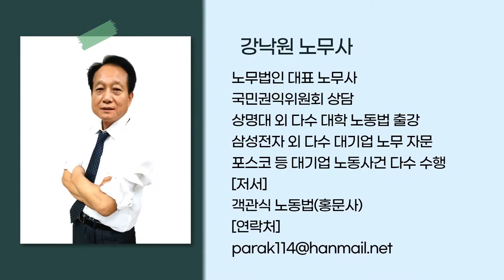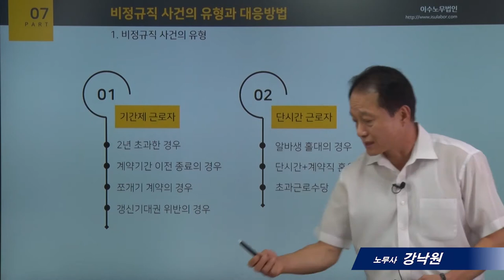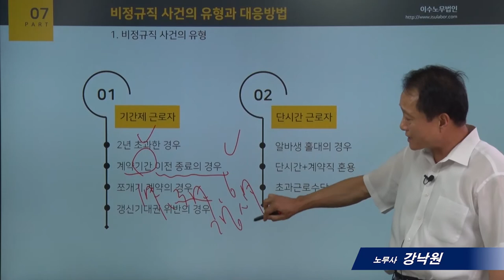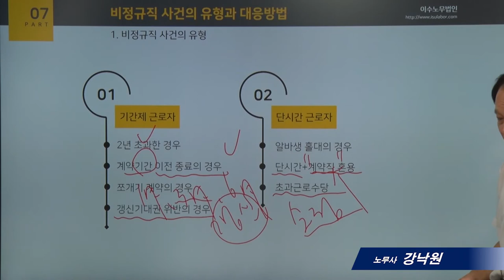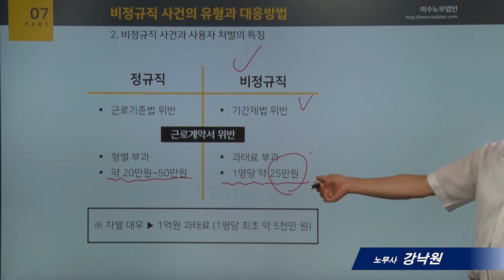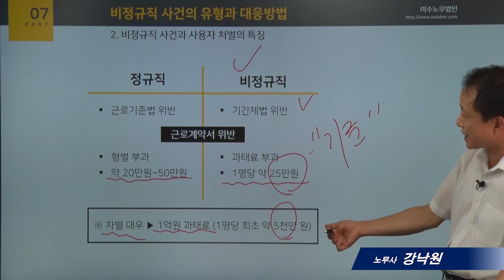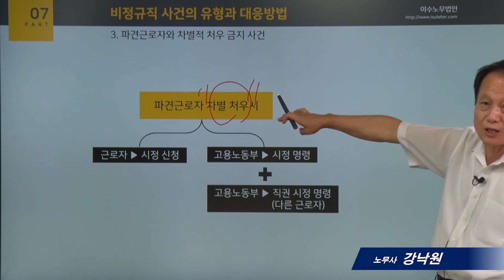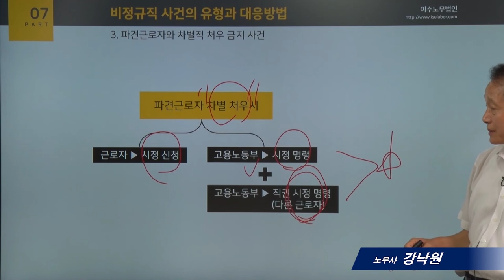[사례로보는 노동법]7_비정규직 사건의 유형과 대응방법_강낙원 노무사